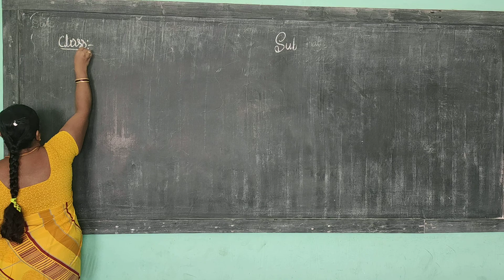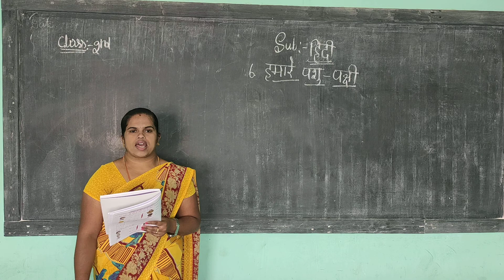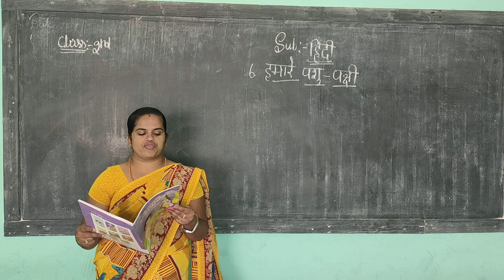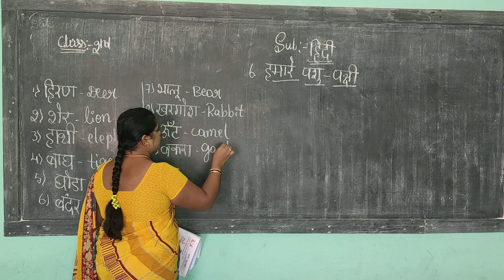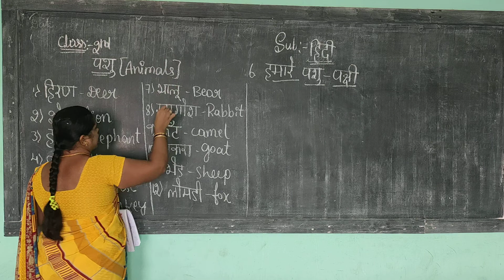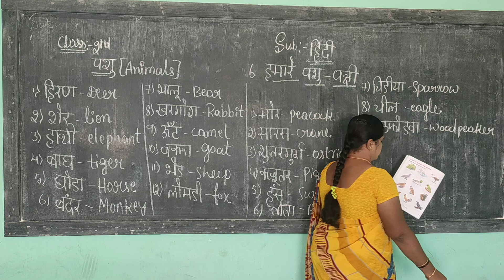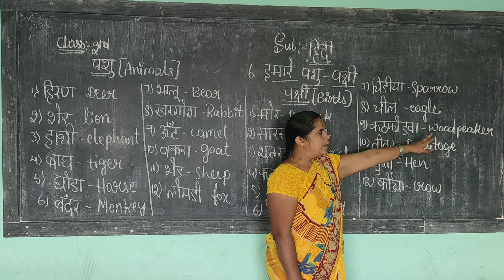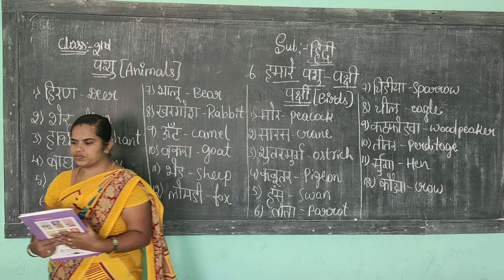2nd hindi 1 10